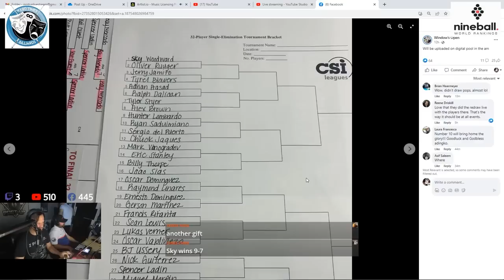SKYLER WOODWARD IN THE BLENDER!! | Local Player Oliver Ruuger Puts Sky To The Test!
Northern California Player Oliver Ruuger puts Threatens Skyler Woodward with an EARLY knockout in Hard Times Billiards Matchoom Pool RANKING EVENT.

Can Sky go CLUTCH and save his chances?